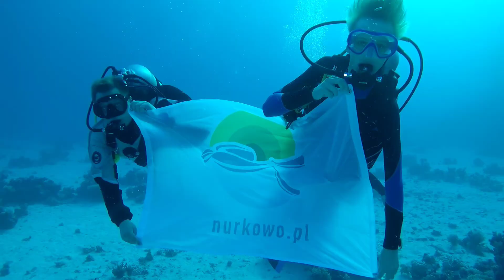Titanic Morza Czerwonego, czyli Safaga nurkowo, 4-11.11.2021, część druga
🔸Jak wiadomo, co roku, w okresie wiosennym i jesiennym, latamy do ciepłych krajów, aby przeżyć niezapomniane przygody i naładować akumulatory, oczywiście

🔸Za sprawą drugiej części naszej wyjazdowo-filmowej relacji, wracamy myślami do słonecznego Egiptu🌅⛱️🇪🇬

❔Chcesz rozpocząć przygodę z nurkowaniem?
❔Masz ochotę spróbować nurkowania w ramach zajęć "Twój pierwszy raz nurkowo" lub zrobić komuś prezent?
❔Szukasz sprzętu do nurkowania?
❔A może chcesz po prostu pogadać o nurkowaniu?